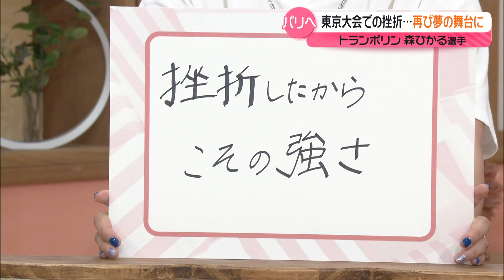【パリで戦う戦士たち③】トランポリン女子・森ひかる選手～リベンジの舞台へ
【2024.7.9 OA】
東京オリンピックから3年、次の舞台は芸術の都パリ。ここテレ金ミュージアムでは…パリでの躍進を誓う石川県ゆかりの名手をご紹介いたします。
今回ご紹介するのは…トランポリン女子・金沢学院高等学校、大学出身の森ひかる選手です。

前回、世界女王として挑んだ東京大会では、重圧もあり、まさかの予選敗退。あれから3年、今の森選手の思いとは。
日本を背負って世界で戦う気持ちを解説をしてれるのは…2大会連続金メダルを獲得したレスリングの金城梨紗子さん。経験者だからこそわかるアスリートの思いなど、オリンピアンの目線で解説します。